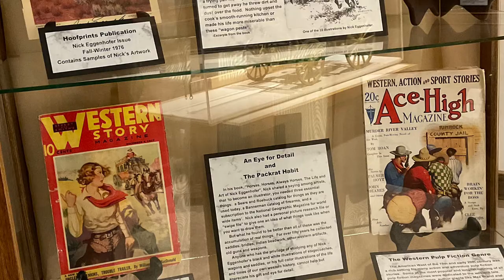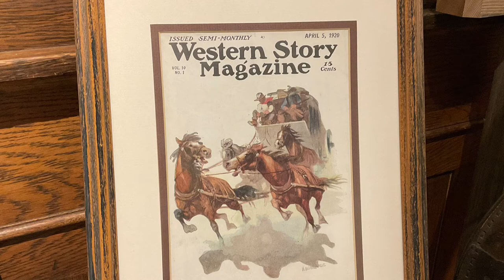Eggenhofer Exhibit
The Hot Springs County Museum & Cultural Center is proud to exhibit the Nick Eggenhofer gallery dedicated to his artwork including many original pieces, such as a scale model of a stagecoach, several original illustrations as well as two prints from his paintings. Circa 1913, at the age of 16, German-born Nick Eggenhofer emigrated to New Jersey and later New York before he and his wife Louise moved to Cody, Wyoming in 1961.

While still young, Nick was inspired by the American West lifestyle after attending a Wild West show and reading about the American West. He became an amazing Western artist and was noted for many years for his illustrations in books and magazines, notably “Western Story” and “Ace High” pulp magazines. Visit the Hot Springs County Museum in Thermopolis, Wyoming to admire some of his original pieces that are on display in the Nick Eggenhofer gallery.